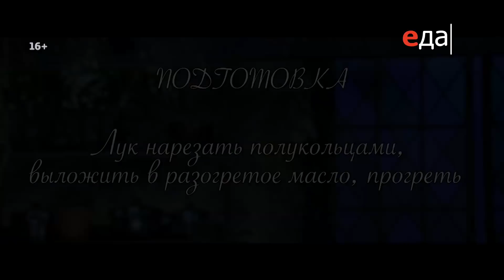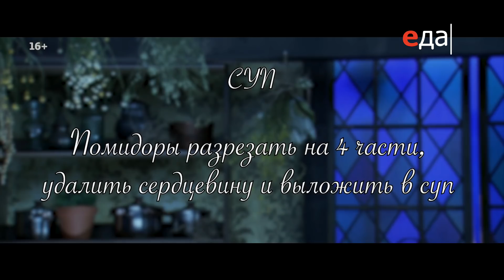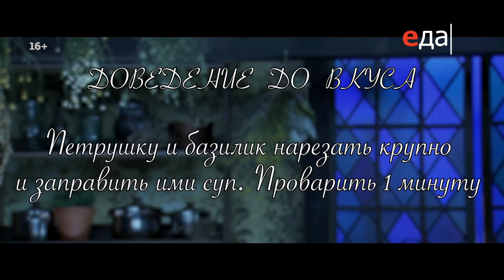Шурпа | Суповарение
Готовим шурпу. Ингредиенты, способ приготовления, пошаговый рецепт

О рецепте:
Что может быть аппетитнее насыщенного, ароматного супа из бараньих рёбрышек с яркими специями, свежей зеленью и пикантной ноткой красного лука? Марина Наумова научит вас готовить это сногсшибательное зелье!

О проекте:
Программа «Суповарение» для тех, кто хочет, образно говоря, «погрузиться в суп». Мир супов и супы мира — тема разнообразна и бесконечна. Невероятно забавная и очень профессиональная Марина Наумова никуда не торопится, но очень много успевает.